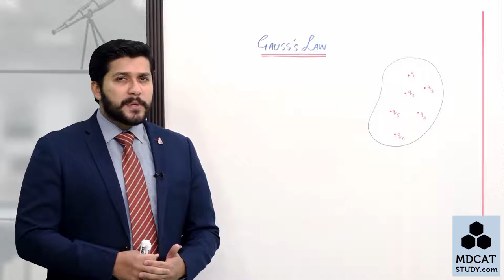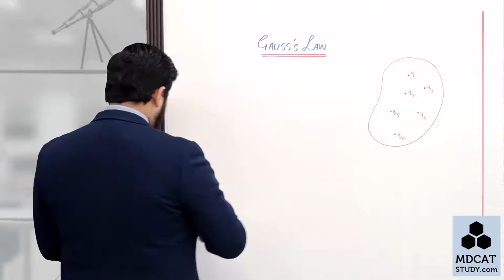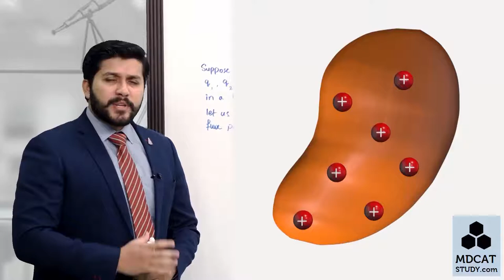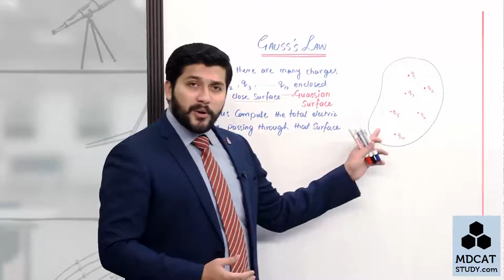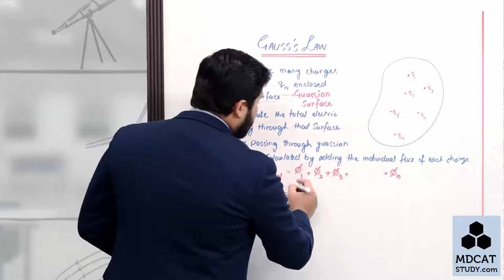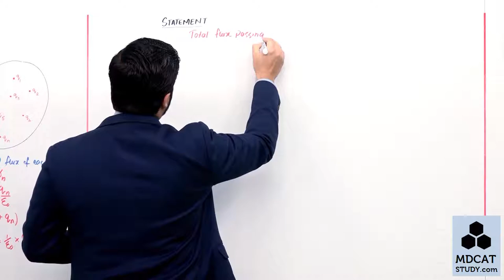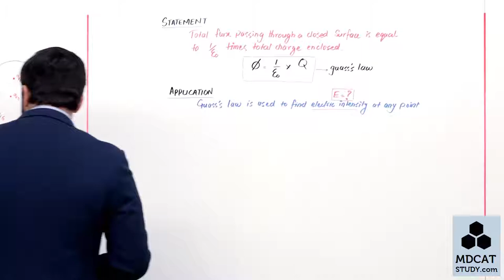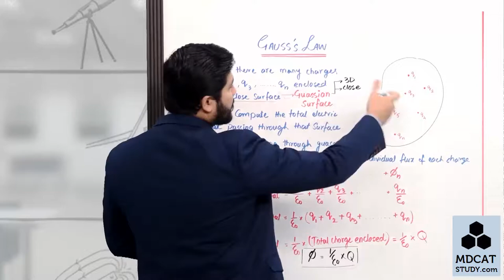2nd year Physics Topic GAUSS'S LAW With detail by hassan fareed.